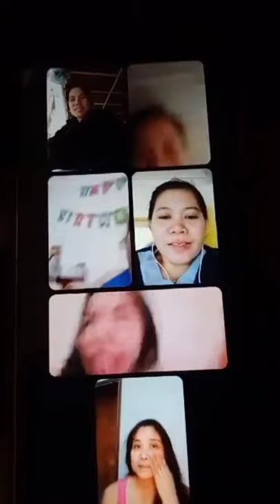THE VAMPS MOMENT!What can you say?...@irenemariedp